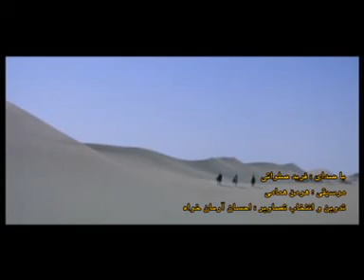"پیامبر" با صدای : فرید صلواتی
"پیامبر"
با صدای : فرید صلواتی
Farid Salavati
تدوین : احسان آرمان خواه
موسیقی : هومن همامی